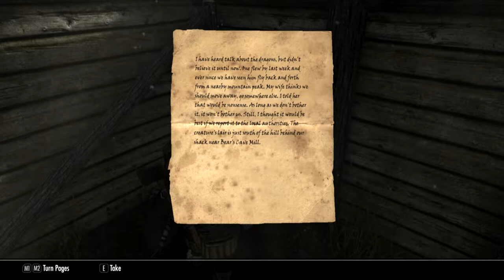Honorless - Ch 04, Ep 01 - "Slip Up"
In which Kinua nearly dies trying to get home.
(And yes I know the end screen music is wonky. I didn't catch it until after it rendered."

Kinua al-Murzim is a redguard forced from her home by the Crowns, who saw her burgeoning mystical talents as something only fit for outsiders. Now in Skyrim, Kinua finds herself immersed in the Way of the Voice, as she attempts to learn more about her newfound Dragonborn status. All the while, she seeks to understand her own visions, glimpses into moments of the past, seemingly only connected by her viewing of them. Will she take the paths already scoured by her forbears, or will this new Ysmir carve a new way in the sands of time?

HONORLESS is a Skyrim SE story.

Music is "Honorbound" and "Boundless," which were composed and produced in Mixcraft 6 by yours truly, specifically for this Let's Play.